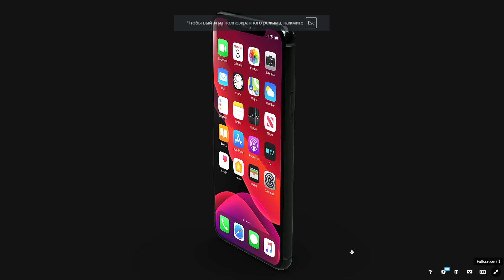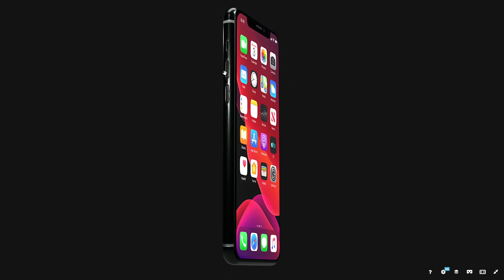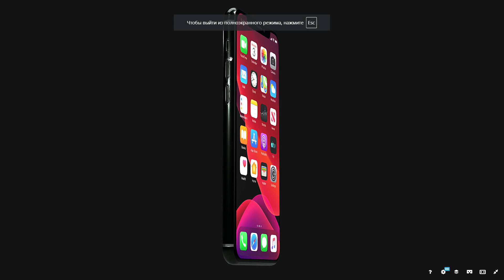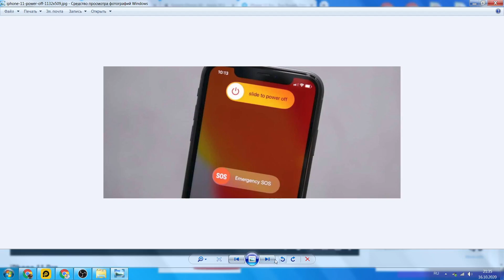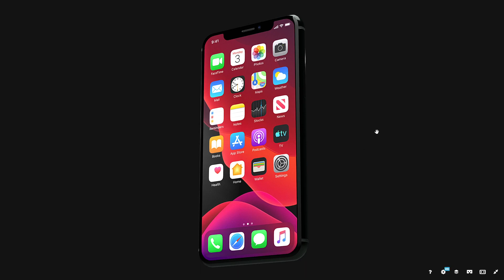Как выключить или принудительно перезагрузить iphone 11 и 12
В этом видео ты узнаешь как принудительно перезагрузить айфон.
Это видео подойдет для:
iPhone SE (2-го поколения) Год выпуска: 2020. Объем памяти: 64, 128, 256 ГБ
iPhone 11 Pro. Год выпуска: 2019. Объем памяти: 64, 256, 512 ГБ .
iPhone 11 Pro Max. Год выпуска: 2019.
iPhone 11. Год выпуска: 2019.
iPhone XS. Год выпуска: 2018.
iPhone XS Max. Год выпуска: 2018.
iPhone XR. Год выпуска: 2018.
iPhone X. Год выпуска: 2017.